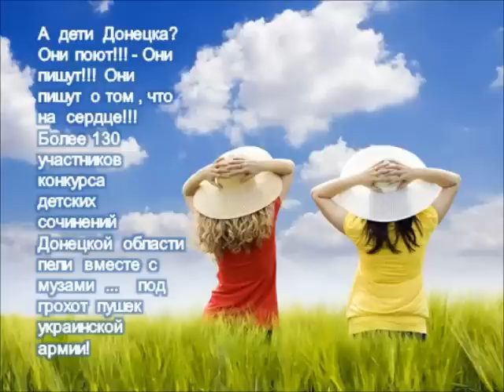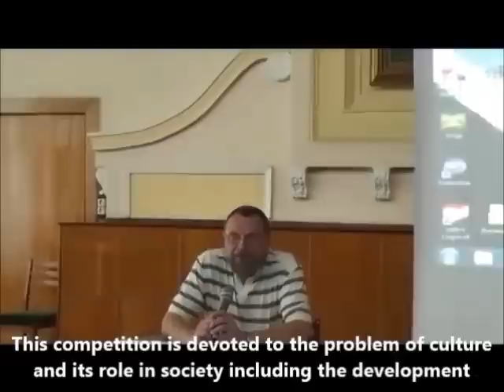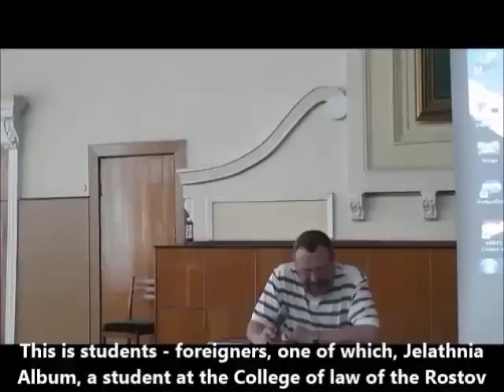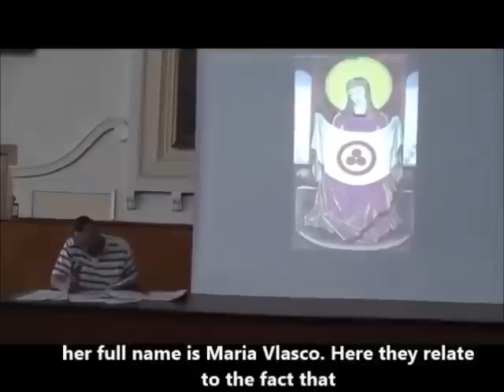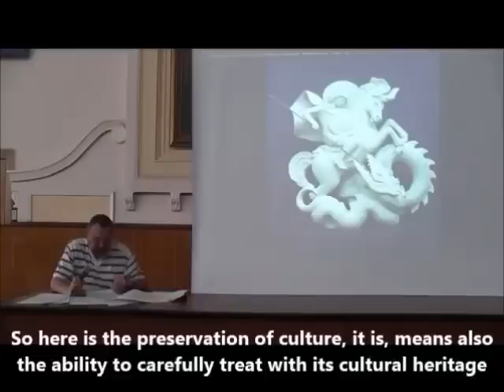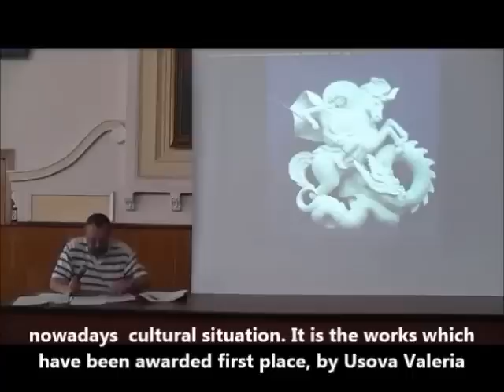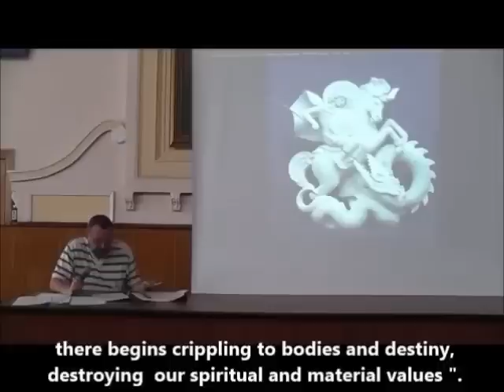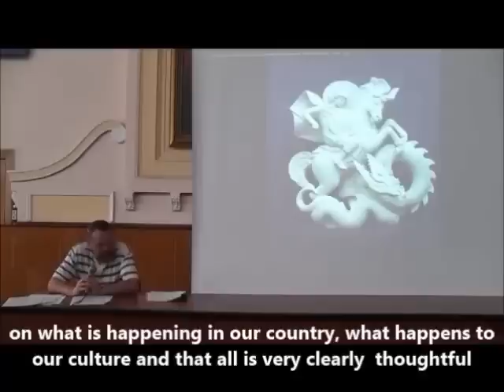Contest of child essay in Donetsk National Technical University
Contest of child essay in Donetsk in Culture Institut of Donetsk National Technical University.